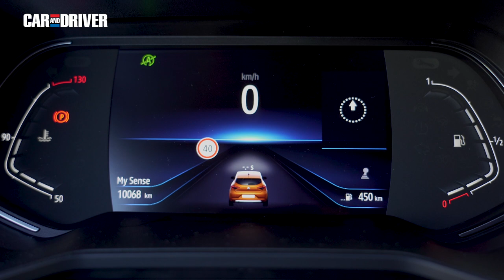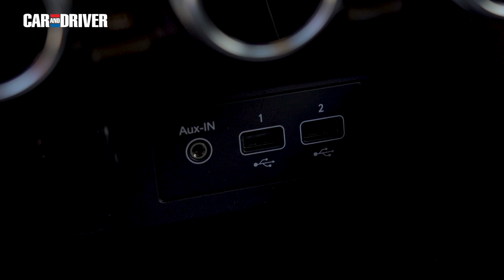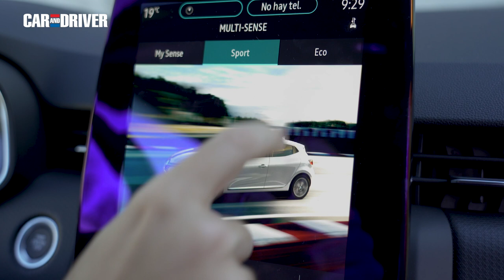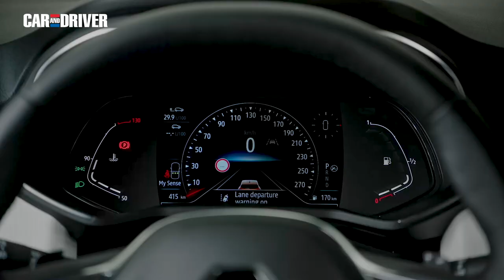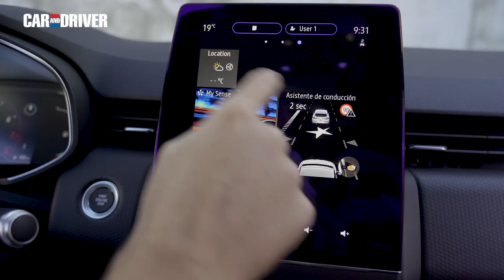Renault Clio TCe 100 CV: prueba a fondo | Car and Driver España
Nos ponemos al volante del utilitario francés en su versión de acceso de gasolina. Un propulsor de tres cilindros que va asociado a una caja de cambios manual de cinco relaciones. Nuestra unidad de pruebas contaba con el acabado Zen. Si quieres ver la prueba completa del Renault Clio TCe 100 CV dale al play y disfruta del vídeo.